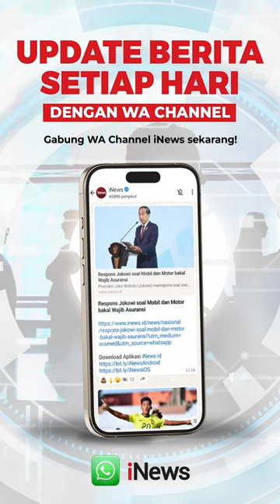Audrey Davis Dicecar 29 Pertanyaan soal Konten Video Syur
David menyebutkan, hanya akan memberikan support kepada anak tercintanya itu.

"Selalu support untuk anak. Intinya selalu support untuk anak. Mohon doanya," ujar David Bayu pada wartawan, Rabu (7/8/2024).

David bakal selalu memberikan support pada anaknya yang tengah diterpa isu tak sedap atas video viral yang disebut-sebut mirip anak tercintanya itu. Adapun soal penyebar video syur itu, David lebih menyerahkannya ke proses hukum yang berlaku.